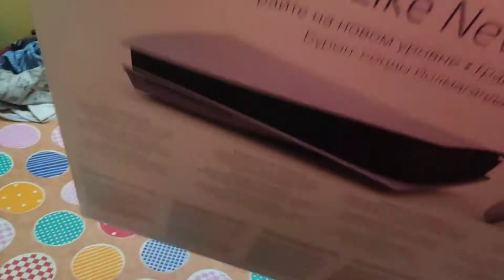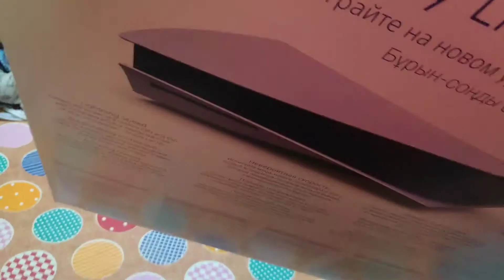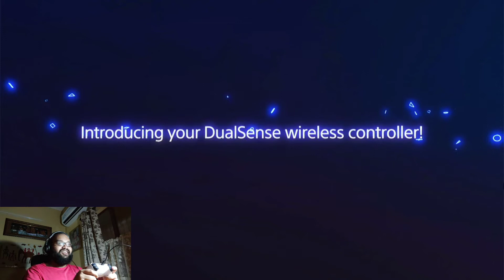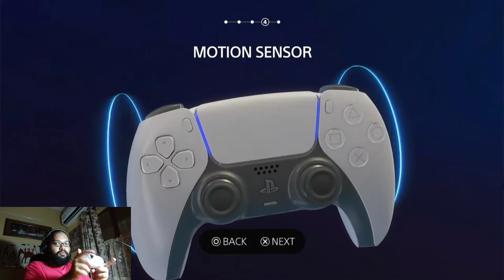A VERY AVERAGE INDIAN PS5 UNBOXING IN 2022........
This video is very special to the channel, as I have finally bought my own PlayStation 5 with my own money. Finally the days of low quality gaming is over and high quality gaming will start.